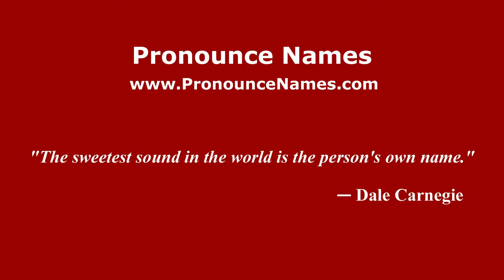How to pronounce Alphonse (French/France) - PronounceNames.com